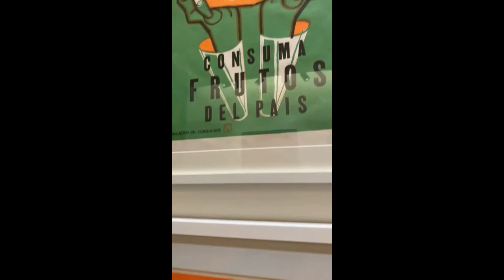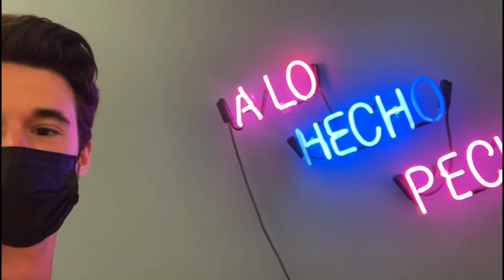Museo de Arte de Puerto Rico - Lofi Hip Hop by Ocáriz